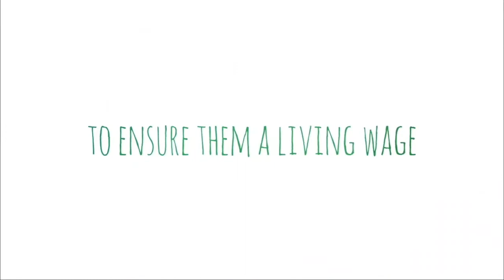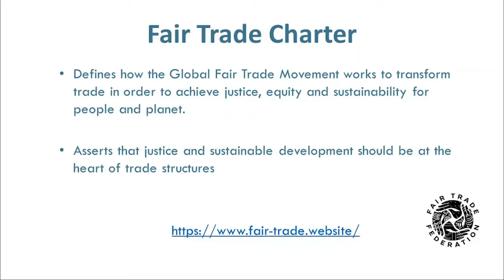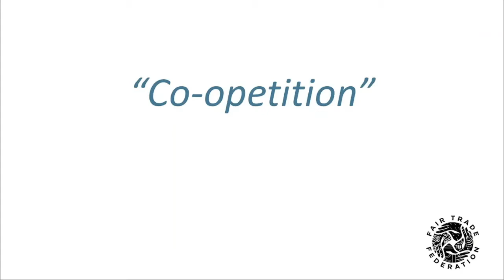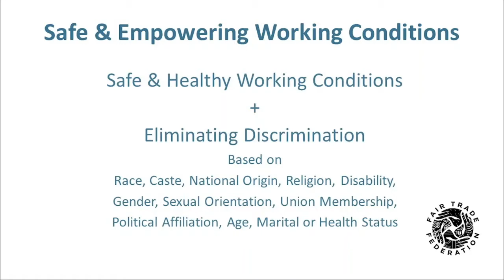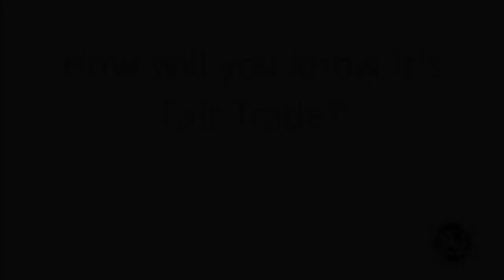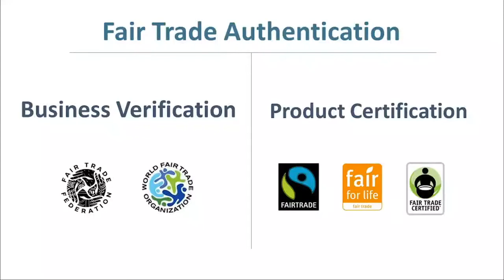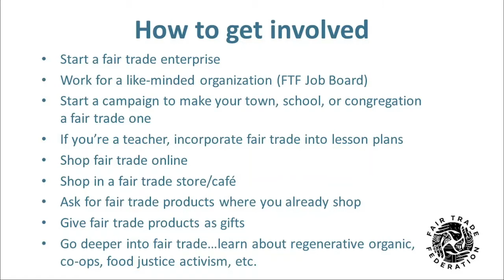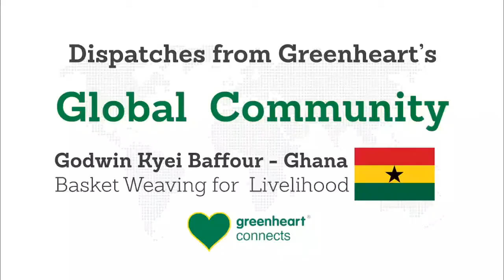Greenheart Connects Ep 3 - Shopping Conscientiously with Chris Solt / Fair Trade Federation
As Executive Director, Chris leads the strategic, administrative, and programmatic aspects of the Fair Trade Federation (FTF), a trade association of fair trade enterprises in the US and Canada. Prior to joining the FTF, Chris spent ten years with Ten Thousand Villages US, developing the capacity of their retail network of fair trade stores, and leading training seminars, events, and conferences. Chris also serves on the Global Board of the World Fair Trade Organization (WFTO).